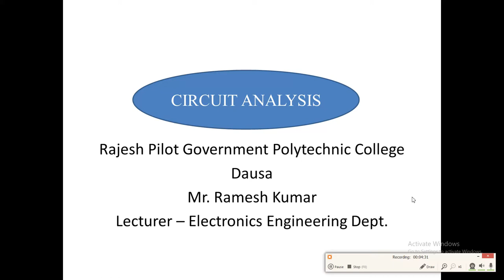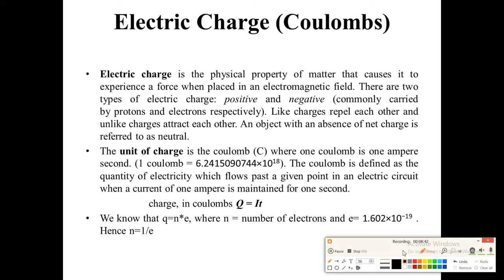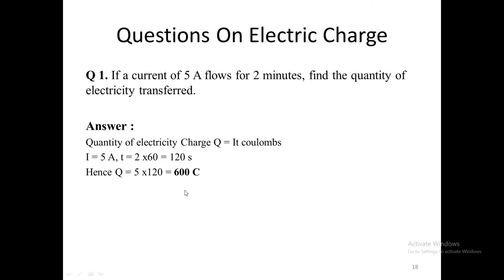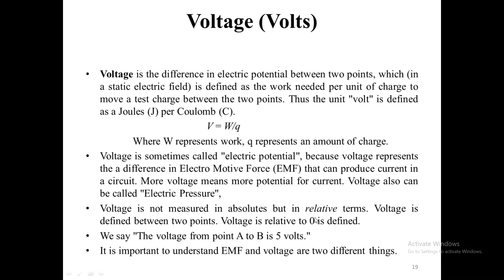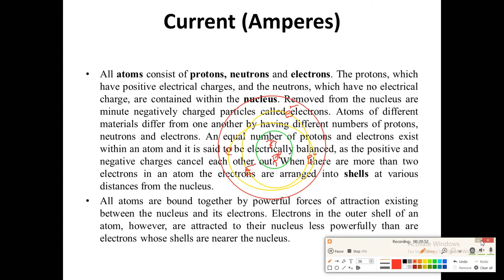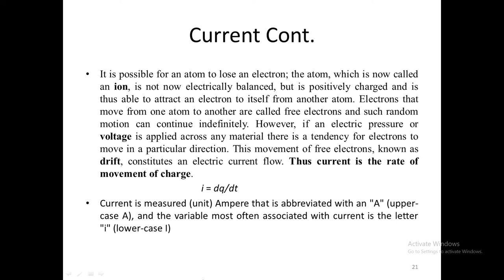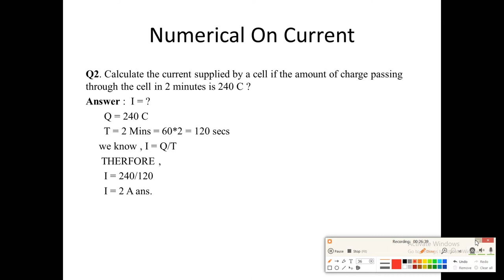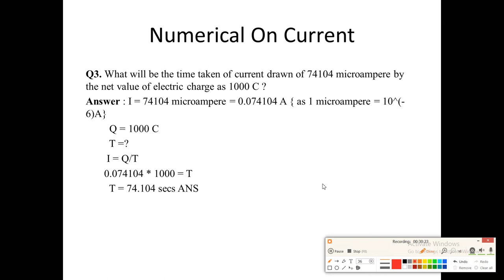EL 202/ EE 205 UNIT 1 Lecture 2 Basic Terminology of Electric Circuit By Ramesh Kumar, GPC Dausa